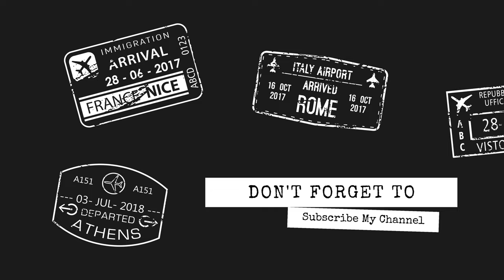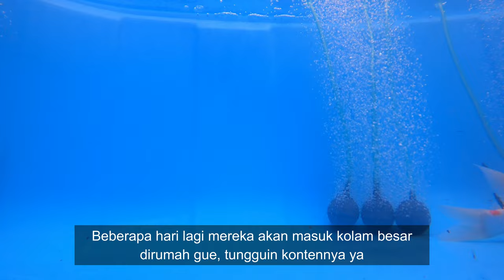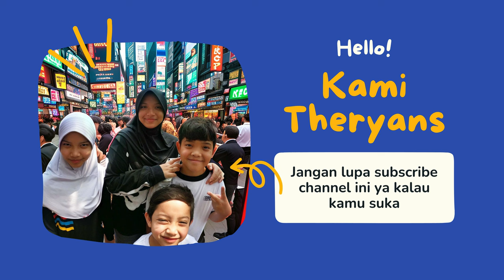Cantik Banget ! Ini Penampakan Ikan Koi Kohaku Baru Dari Dalam Bak Karantina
THE RYANS.
selamat bersenang senang, assalamualaikum!
586
Koi89